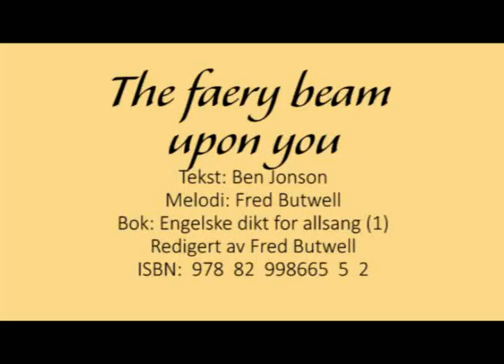The faery beam upon you - Ben Jonson - Fred Butwell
Bok: Engelske dikt for allsang (1) redigert av Fred Butwell
Melodi: Fred Butwell
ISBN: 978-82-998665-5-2